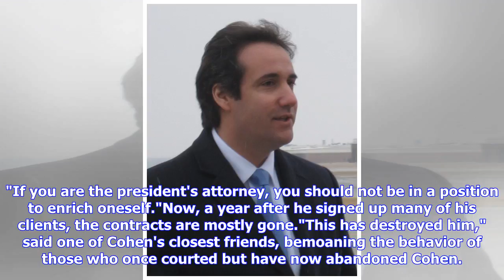Breaking News | Cohen, touting his access to President Trump, convinced companies to pay millions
President Donald Trump had been sworn into office, and his personal attorney, Michael Cohen, saw a golden opportunity. From his perch in a law office on the 23rd floor of New York's Rockefeller Center, Cohen pitched potential clients on his close association with Trump, noting that he still was the president's lawyer, according to associates. He showed photos of himself with Trump and mentioned how frequently they spoke, even asking people to share news articles describing him as the president's...